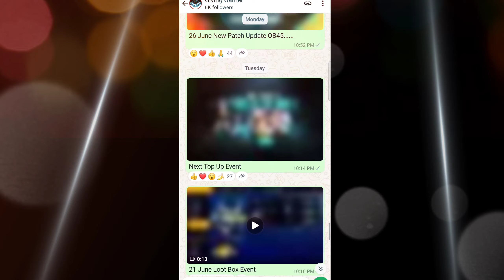MAGIC CUBE STORE UPDATE BUNDLE MAGIC CUBE NEW BUNDLE FF MAX | NEW MAGIC CUBE BUNDLE STORE UPDATES ?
☆ After OB 45 UPDATES Magic Cube Bundles☆
1. Heated Crust Bundle
2. Cold Frost Bundle
3. Wildfire Rogue Bundle
4. Crazy Panda
5. lce Age Bundle
6. Kinship Clan Bundle
7. Inking Affection Bundle
8. Fury Tribe Bundle
9. Flaro Tribe Bundle
10. Eagle of the Dusk Bundle

☆ Available Magic cube bundles☆
1. Ancient Glory Bundle
2. Energy Totem Bundle
3. Dawnlit Hitman Bundle
4. Dusklit Slayer Bundle
5. Bladebill Soarer Bundle
6. Doctor Red Bundle
7. Doctor Scarlette Bundle
8. Magma Bionicon Bundle
9. Lotus Blader Bundle
10. Nightbloom Slayer Bundle